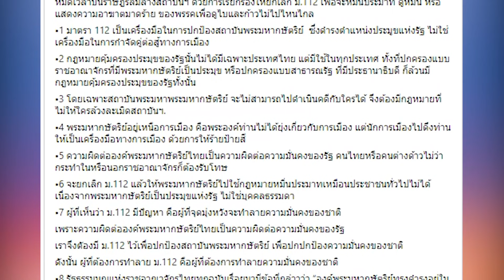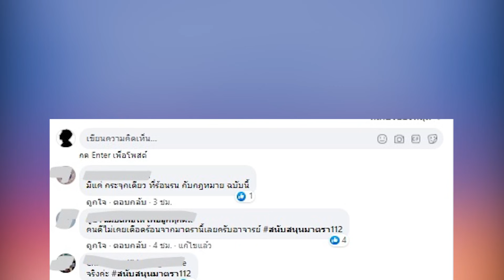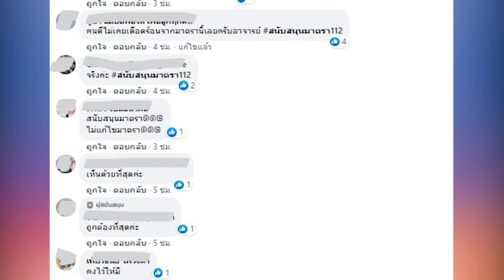ชำแหละ 12 ข้อ ซัด พรรคเพื่อดูไบ-ก้าวไม่ไปไหนไกล หยุดปั่นล้มสถาบัน | ข่าวเด่น | TOP NEWS